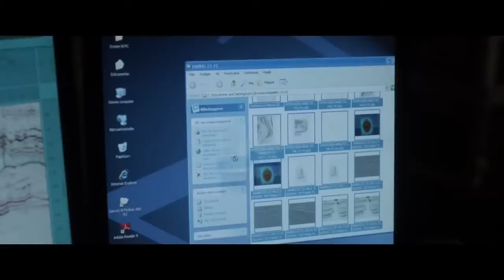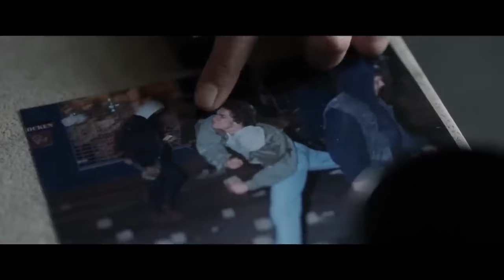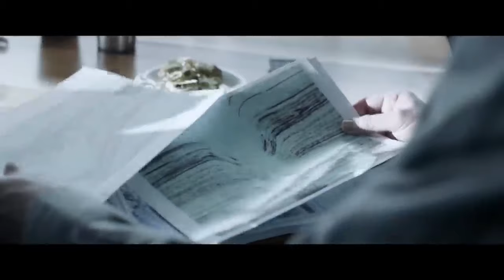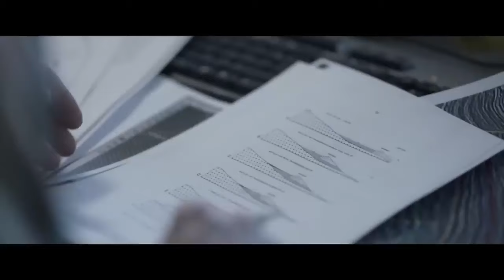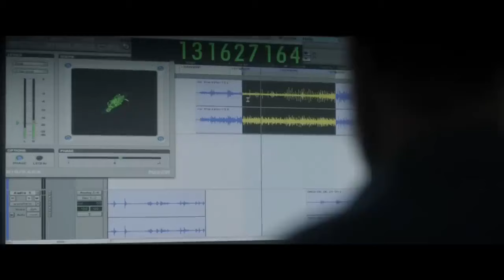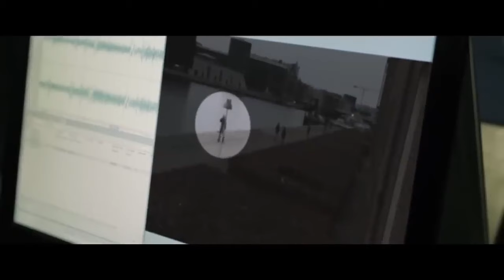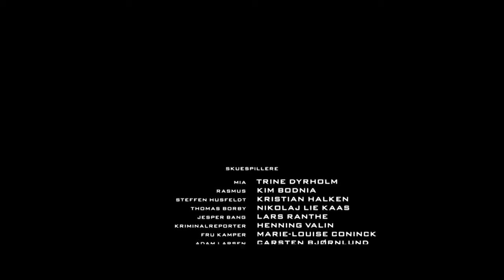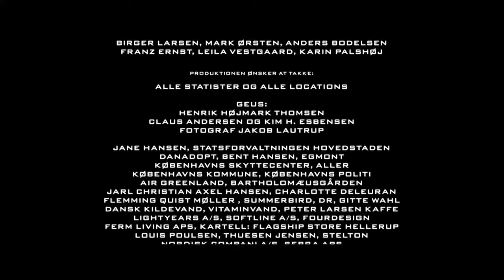Nişancı The Shooter Türkçe Dublaj Film izle Aksiyon Filmi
En iyi olduğu alanda artık işi bırakmış olup da tecrübesine ihtiyaç duyulan olmak. Mark Wahlberg, bir zamanların ün salmış kusursuz nişancılarındadır. Bu işleri bırakmış olmasına rağmen bir gün önemli bir son görev için kendisinden destek istenir. Mark, bu işi kabul ettiğinde kısa sürede görevin altında yatan esas hedefi kavrayacaktır. Kendisine görevi verenlerin esas amacı Amerikan Başkanı’na bir süikast düzenlemektir. Bu şartlar altında Mark’ın misyonu tamamen değişir. Onun amacı artık bu komplonun sırlarını çözmek ve Başkan’ı başına geleceklerden yana korumaktır. Film, Point of Impact adlı romandan uyarlanmıştır.

yerli filmler
türkçe dublaj
yerli komedi
sinema izle
yabanci film izle youtube
film makinesi
yerli film